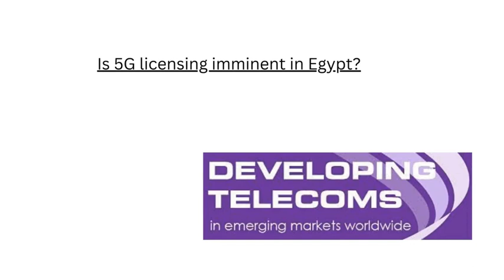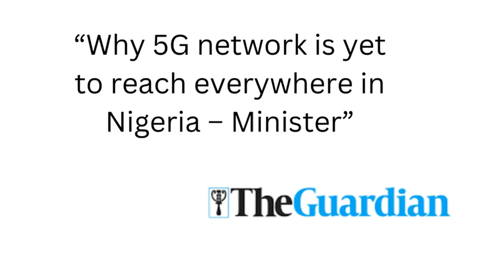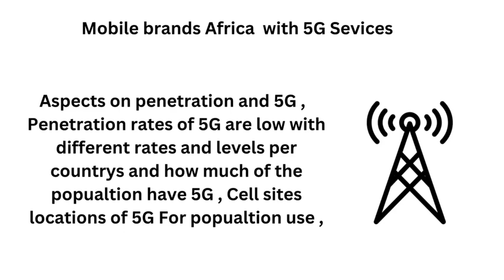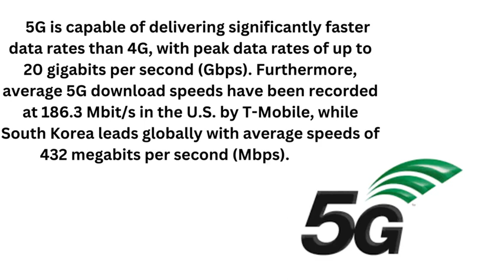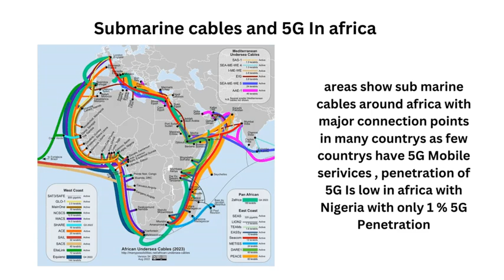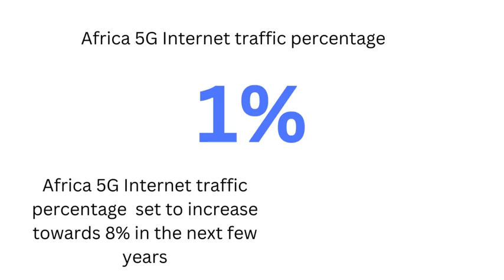5G in Africa Documentary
5G AFRICA , rates of 5g and countrys in africa with 5g mobile and sub marine cables per say